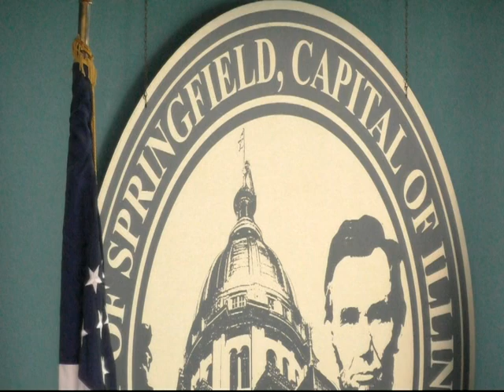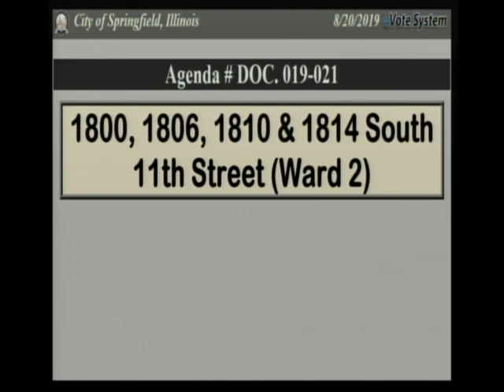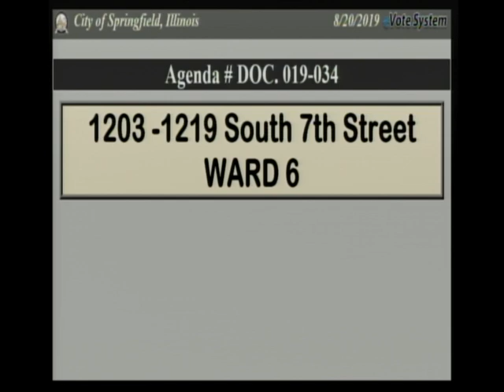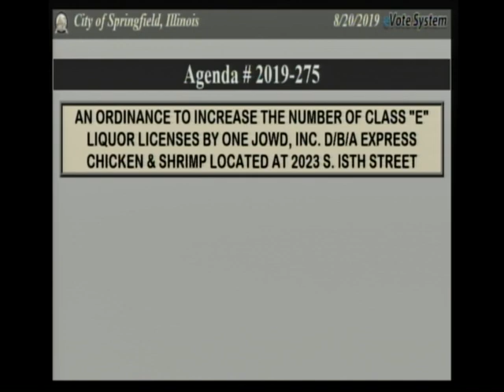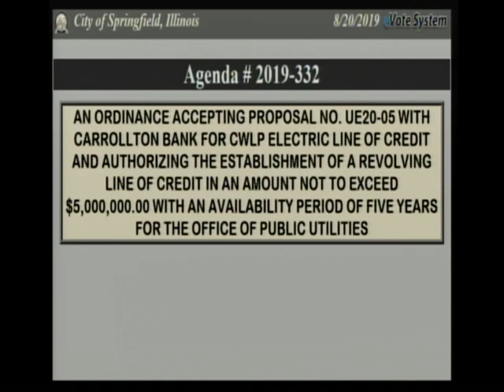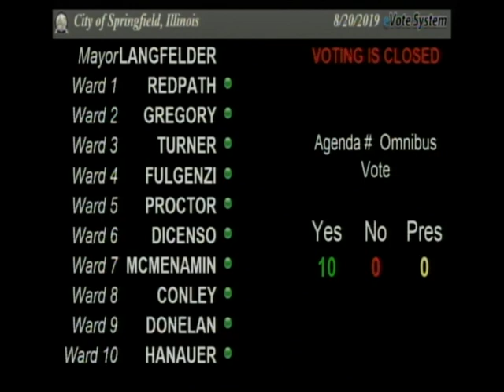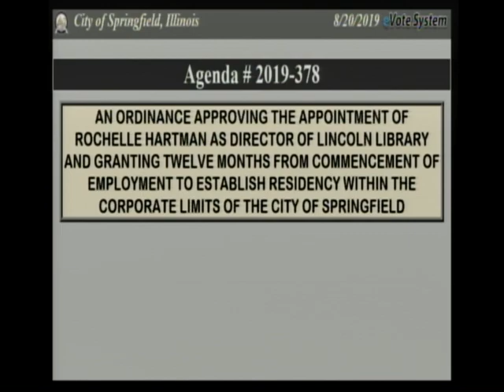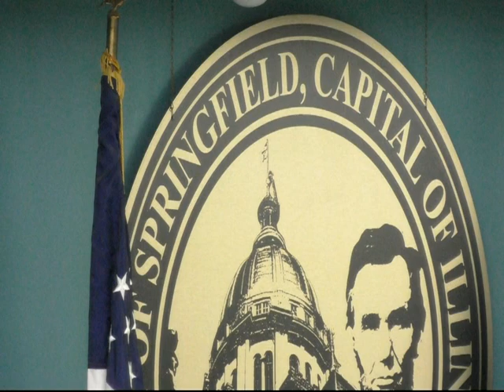Springfield City Council Meeting August 20, 2019